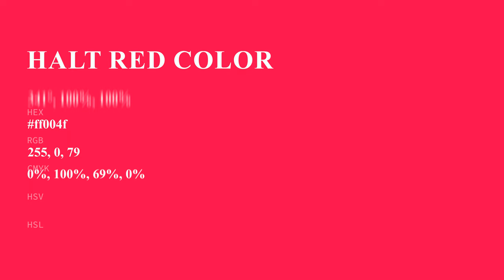Halt Red color ff004f hex color - Red color - Cool color ff004f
What color is Halt Red ? ff004f hex color - Red color - Cool color ff004f

Hex ff004f Color Code is also known as Halt Red color.

Hex ff004f Color code in RGB color code model is created after adding 100.00% red color, 0.00% green color and 30.98% blue color.
Hex ff004f Color code in CMYK color (process color) code model is generated after subtraction of 0% cyan, 100% magenta, 69% yellow and 0% black.